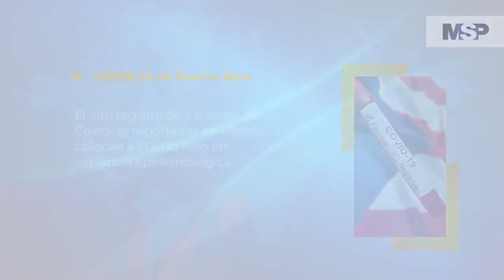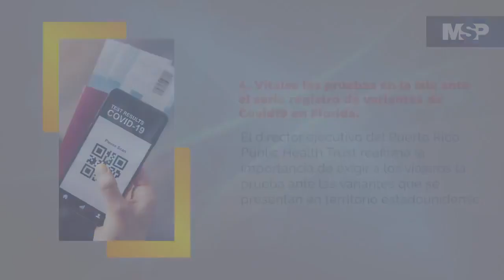Resumen MSP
Escuche esta entrevista como Podcast